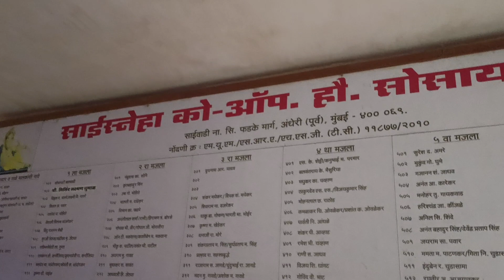See how a world first BAMRAH new UV DTF Printer transfer on 101 Different kinds of material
60cm (24 inch) DTF Printer with Shaker
with 2 i3200 Printhead  = 5 Lakhs

30cm (12 inch) UV DTF Printer
One head 2 Nozzle WHITE 4 Nozzle CMYK , One head Varnish
EPSON XP600 Printhead = 2 Lakhs

BAMRAH DIGITAL PRINTERS:-
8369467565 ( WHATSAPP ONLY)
PLS SHARE YOUR BUSINESS CARD BEFORE CALL
WE SHARE YOU OUR MACHINE DETAILS AND
PRINTING SERVICES BY WHATSAPP
NOTE :- WE HAVE SERVICE IN ALL OUR INDIA